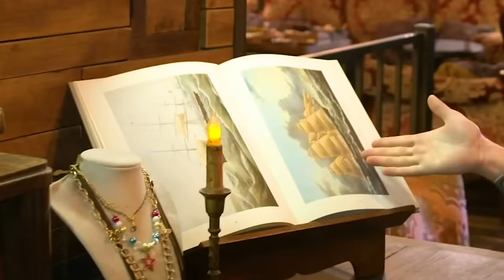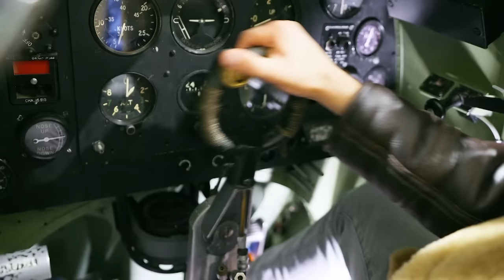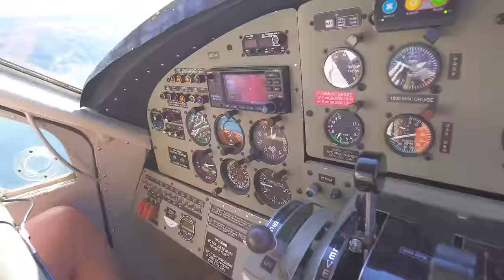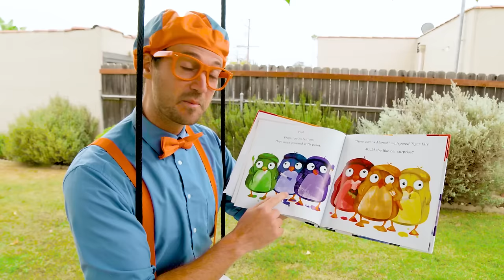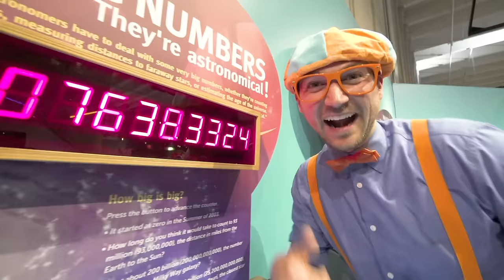Blippi Loves Pets Song | 2 Hours of BLIPPI | Educational Songs For Kids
I Love Pets - Rescue Puppies

00:06 I Love Pets - Rescue Puppies
02:00 Pet Song
03:49 Horsey Horsey
05:09 Zoo Animals
10:53 Butterfly Song
12:53 Blippi Explores Wildlife - The Awesome Animal Song!!
15:06 Animal Sounds (On The Farm)
16:57 Blippi Visits a Farm
19:26 The Bakery Song - Baking Bread with Blippi
22:00 Splish Splash Water Song
24:05 It's a Pirate Life - Searching for the Buried Treasure Gold
26:39 I'm The Captain
28:54 Seaplane Song V2 - Into The Sky We Fly
30:58 The Aquarium Song - Colourful Fish from the Sea
33:04 Pirate Song
35:49 Ocean Animals Song
38:31 Raspberry Song V1
40:31 Playground Song
42:36 Blue Song
44:15 Finger Family
46:30 Ride A Motorcycle Song - Roaring Engine
48:51 Snowy Day
50:54 Arts and Crafts Song
53:12 This or That Song
55:31 Stay Healthy and Play with Blippi
57:58 Stop and GO
59:57 Step And Bounce
1:02:02 Bulldozer Dance
1:04:09 Let's Go Ice Skating
1:06:02 Happy Place
1:09:26 I'm An Athlete
1:11:12 The Earth Song - Together We Can Make A Change
1:13:22 The Playground Song - Have Fun!
1:15:38 Weather Song - Learn About The Seasons
1:17:51 So Much To Learn - Sing & Dance with Blippi
1:19:43 Earth Day - Respect the Earth Song
1:21:46 Bulldozer Song V2
1:23:55 Science Museum Song - We Can Learn & Have Some Fun
1:25:54 Winter Song - Don't Freeze!
1:28:30 Get Up Get Active
1:30:47 A Blippi Holiday
1:32:37 Steam Train Song - Can You Hear That Sound?
1:35:12 On My Bicycle Song - How Far Can We Go?
1:37:53 Months of the Year
1:39:07 Bus Song
1:41:15 Raspberry Song V2
1:43:26 Bulldozer Song
1:45:01 Fast Cars Song
1:47:07 Police Helicopter Song
1:48:51 Camel Song
1:50:50 ABC Song
1:51:58 Brush Your Teeth
1:54:28 Camping Song
1:56:18 Skateboard Song - Coolest Way to Roll Through Town